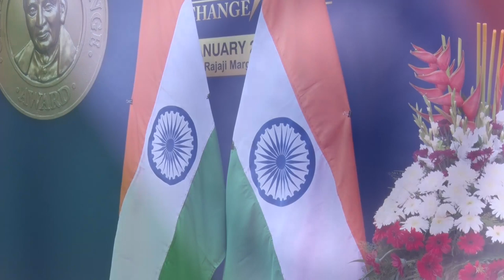Dr Abhinit Gupta Receive the Champions of Change 2019 Award From the President Shri Pranabmukherjee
I am Extremely humbled and hon-
oured to receive the Champions of Change,
2019 award from 13th President Of India Shri
Pranabmukherjee ji in Delhi today
Will continue to do my duties a proud and
responsible Indian citizen and urge all of you
to do your bit in making our country cleaner
and greener too.